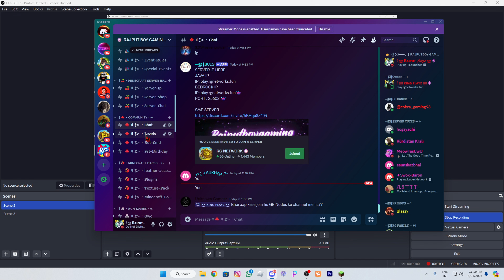New Lifesteal SMP For Java and Mcpe 😊 24/7 🥰 1.21+ Minecraft SMP Server | IN HINDI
Your Queries --

public smp for java
24/7 public smp minecraft pe
best smp servers for mcpe
survival minecraft bedrock server ip and port 1.19
how to join herobrine smp server in crafting and building
new public SMP gameplay
public smp server minecraft bedrock and java server
mcpe smp server 1.19
crafting and building server
public smp server minecraft pe
minecraft server
new minecraft public smp server join now | public smp server minecraft pe 1.19
public smp
Join My Public smp server mcpe | Public smp server minecraft pe 1.19+ | 24/7 online

▪️ Hastags :-
New public Smp For Java and bedrock 😍 || 1.19 Minecraft Smp Server.

public smp
How to join minecraft server by ip,
how to join minecraft server for free,
how to join minecraft server from discord,
how to join minecraft server from ps4,
how to join a minecraft server from pc to ps4,
how to join minecraft server in tlauncher,
how to join mobile player
Minecraft New public Smp server
Join Free for All
Public SMP  ?...

What is the ip address for the.

How do you join SMP on bedr...

Join my smp...

Join my smp bedrock

How to make a minecraft smp...

Minecraft SMP server bed.

Bedrock smp server ip

Private smp server

public smp server java

Bedrock smp server 2022

public smp minecraft survival server minecraft smp servers to join pe 1.18 dragon SMP gameplay minecraft 1.18 smp .
java
crafting and building SMP
tec gamer
minecraft gameplay
minecraft smp gameplay.